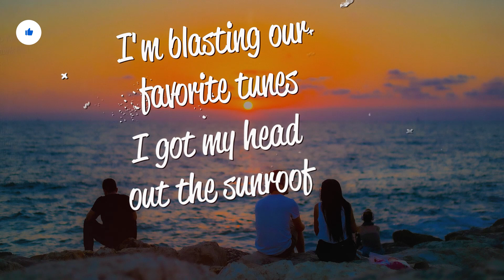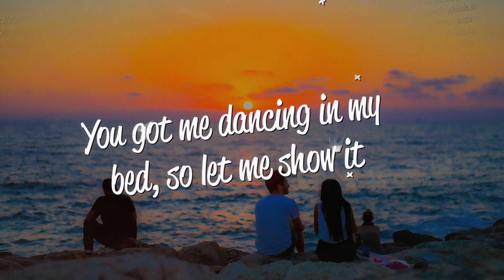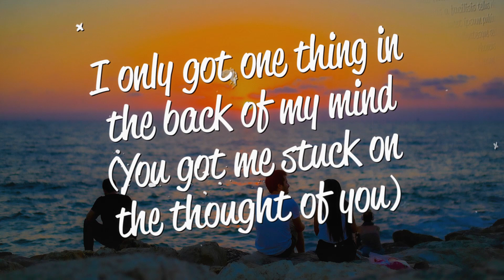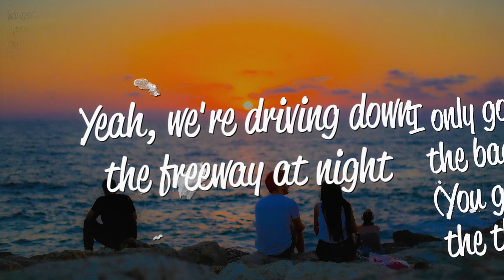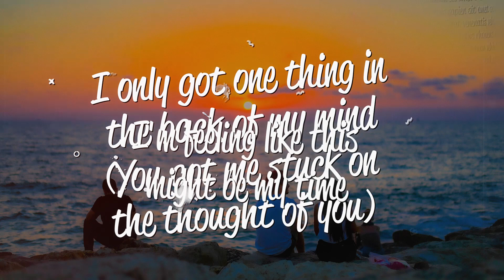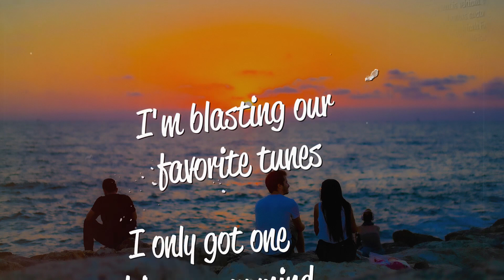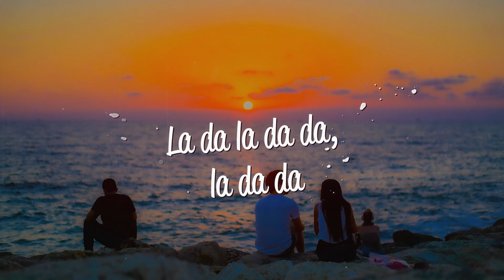Nicky Youre, dazy - Sunroof (Lyrics)